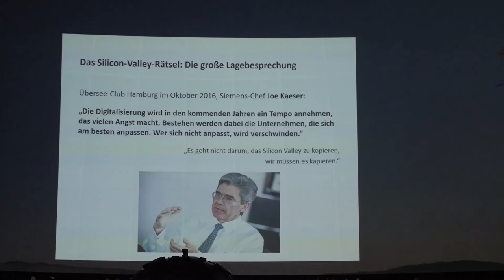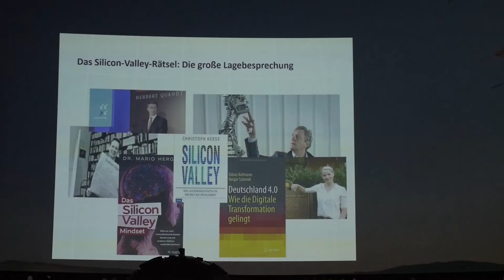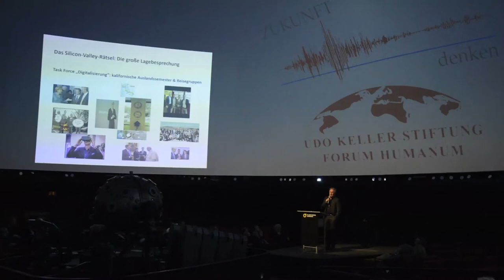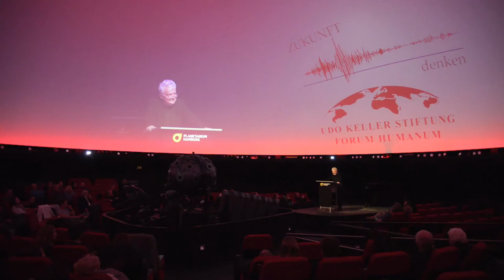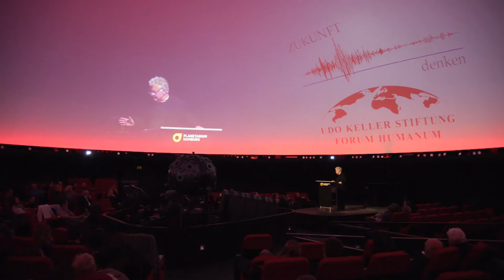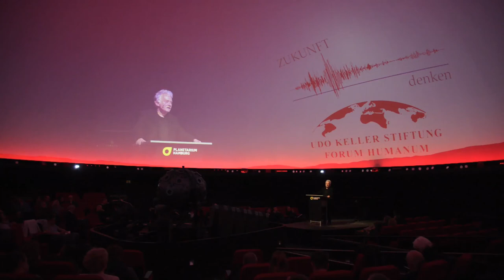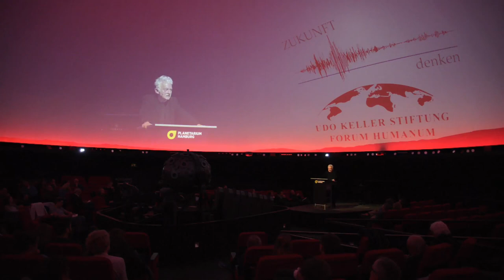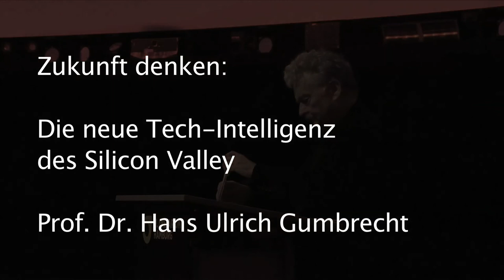Hans Ulrich Gumbrecht: Die neue Tech-Intelligenz des Silicon Valley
Vortrag von Prof. Dr. Hans Ulrich Gumbrecht am 21. März 2018 im Planetarium Hamburg im Rahmen der Vortragsreihe "Zukunft denken", die die Udo Keller Stiftung Forum Humanum gemeinsam mit dem Planetarium veranstaltete.
Mehr zu dieser Reihe auf unserer Homepage